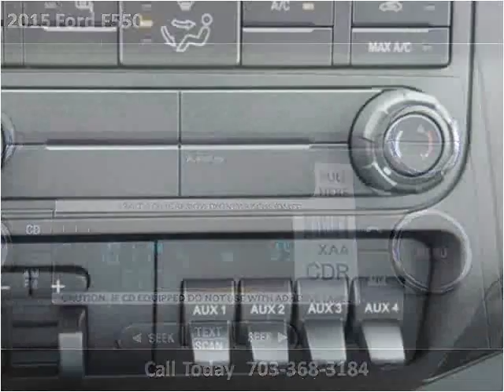2015 Ford F550 New Cars Manassas VA